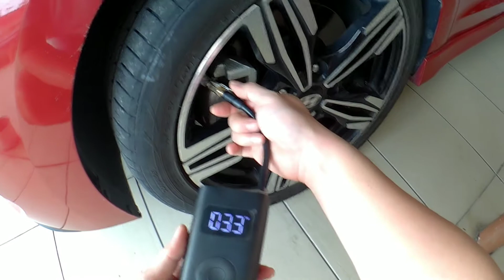Process improvement using Xiaomi Mijia Portable Smart Digital Tire Pressure Inflator Pump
I use this nipple clamp hose to speed up the process without unscrew and screw the hose nipple cap multiple times.

Hyundai Elantra Sport tires pressure requirement is 230kpa or 2.3 bar or 33.3587 psi